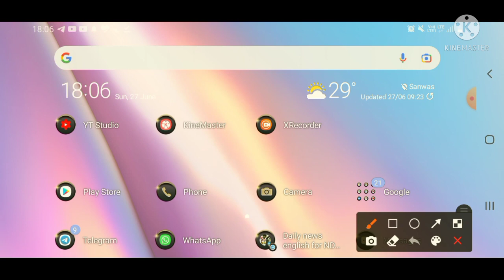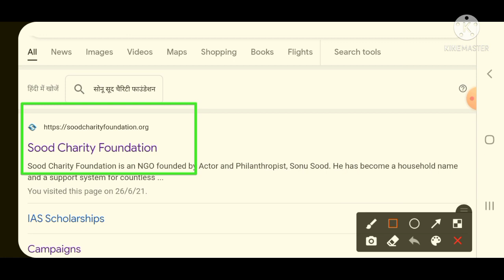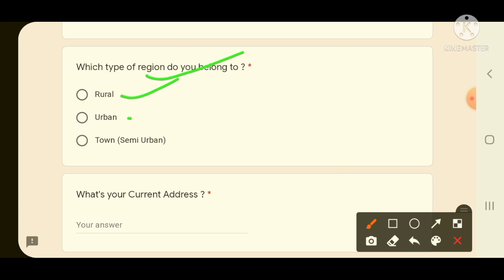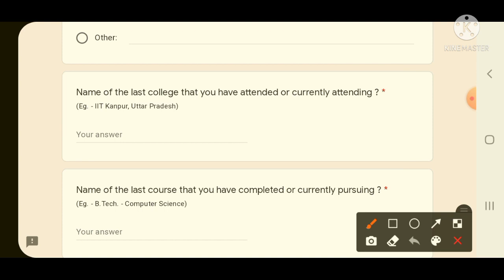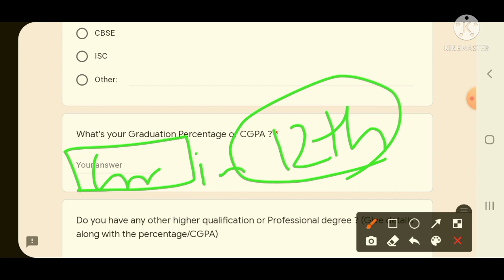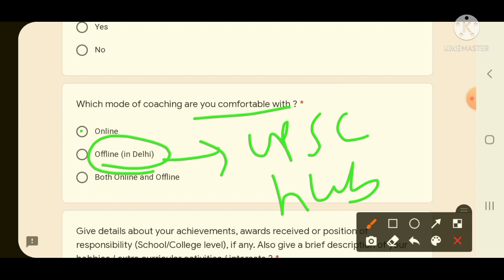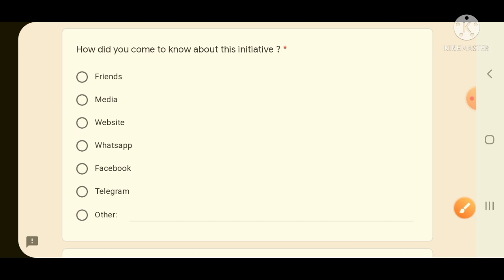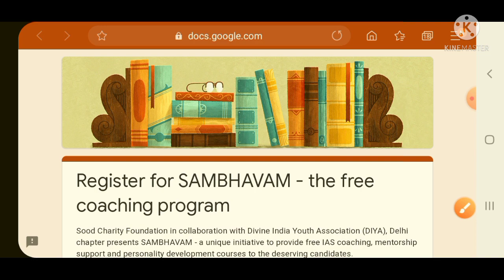FREE IAS COACHING FOR ALL 1st TIME IN INDIA/ SONU SOOD CHARITY/HOW TO APPLY?/DOCUMENTS?/LAST DATE??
FREE IAS COACHING FOR ALL 1st TIME IN INDIA
 SONU SOOD CHARITY
HOW TO APPLY?
DOCUMENTS?
LAST DATE??
step by step process explanation

For pdf and study materials of NDA/CDS/UPSC/SSC join telegram

IMPORTANT FOR JEEmaths,NDAmaths,AIRFORCE,NAVY,CET,BITSAT SSC-CGL AND other central level examination
mindblowing shortcuts

for doubt regarding any question